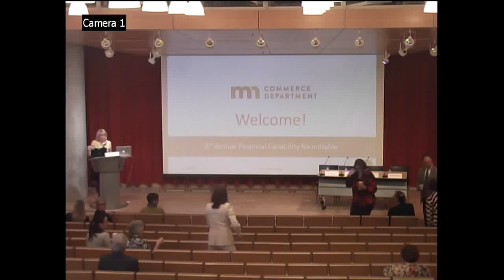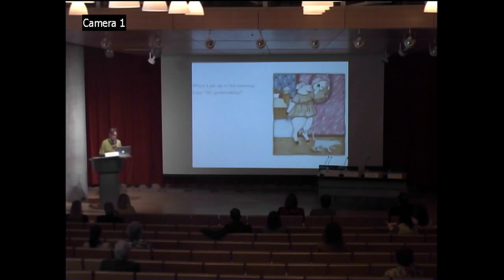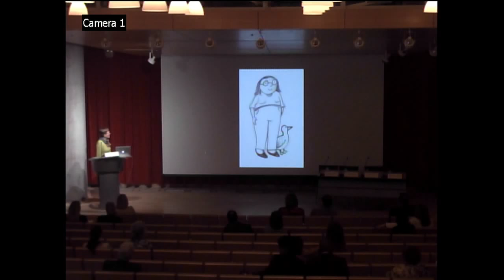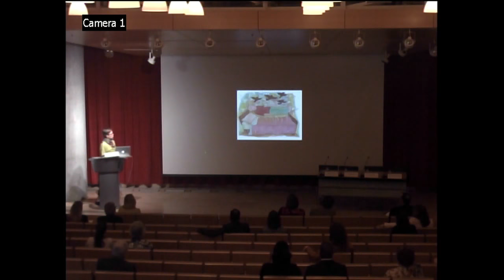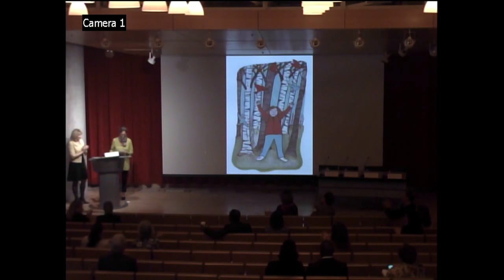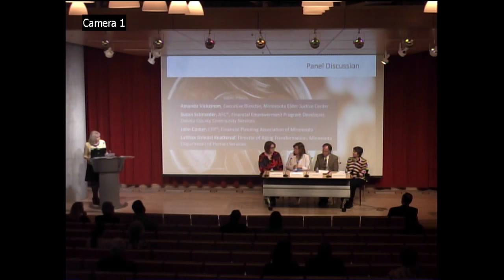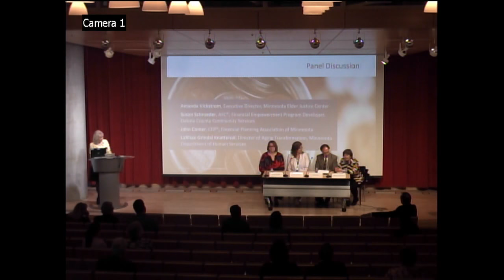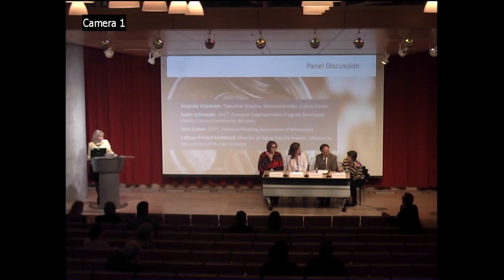8th Annual Financial Capability Roundtable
April is Financial Capability Month, and the Minnesota Department of Commerce hosted the 8th Annual Financial Capability Roundtable on Wednesday, April 25, 2018, at the Minneapolis Central Library, 300 Nicollet Mall.